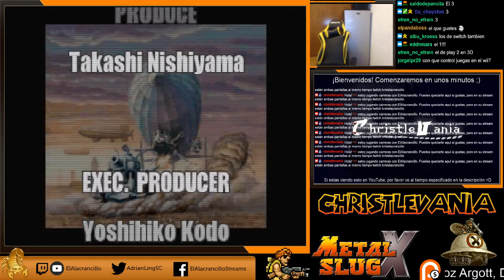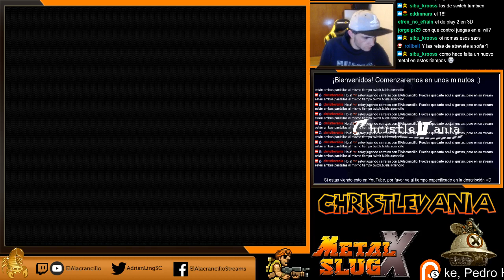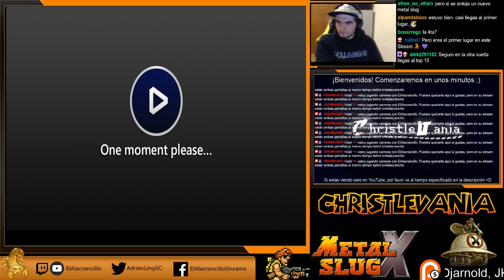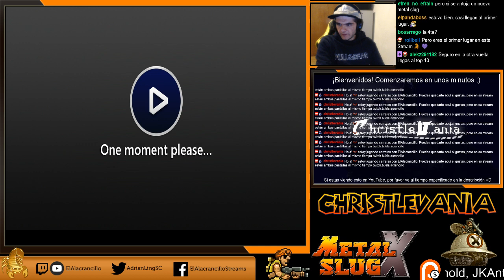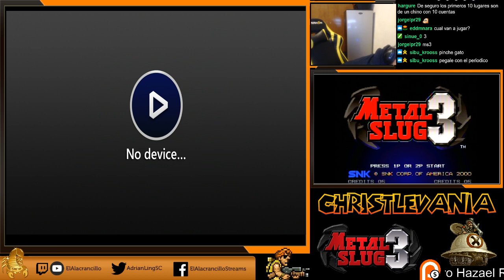Carrera de Metal Slug X con Christlevania